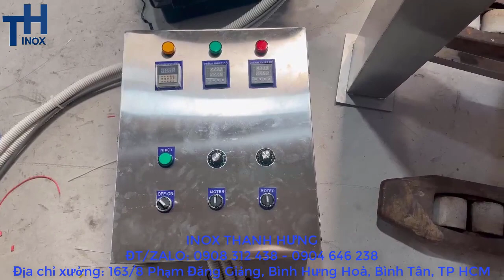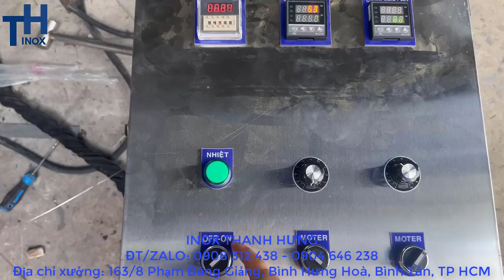Quy trình gia công NỒI NẤU ĐƯỜNG PHÈN 1000 LÍT. Địa chỉ mua Nồi nấu đường phèn công nghiệp tại TPHCM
Quy trình gia công NỒI NẤU ĐƯỜNG PHÈN 1000L: CÓ NẮP ĐẬY VAN XẢ ĐÁY TRONG NỒI VÀ BỘ TRỤC VÍT CẤP LIỆU
Nồi có cánh khuấy gia nhiệt là một thiết bị thông dụng và hữu ích trong một quy trình sản xuất cần công đoạn nấu gia nhiệt và khuấy trộn. Công ty TNHH SX TM CƠ KHÍA INOX THANH HƯNG chuyên gia công và cung cấp các loại bồn khuấy gia nhiệt thông dụng trên thị trường và các loại bồn khuấy theo yêu cầu của quý khách.
Thanh Hưng là đơn vị chuyên gia công sản xuất bồn khuấy gia nhiệt, bồn khuấy công nghiệp, bồn khuấy hóa chất, bồn khuấy giải nhiệt, bồn khuấy khí nén, bồn áp suất,.
Đ/C: 105/32 ấp 7, Xuân Thới Thượng, Hóc Môn, TP HCM.
Đ?C Xưởng: 163/8 Phạm Đăng Giảng, Bình Hưng Hòa, Bình Tân,TP HCM
ĐT: 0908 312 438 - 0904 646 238

VIDEO GỢI Ý:

1. Nồi nấu thực phẩm 400 lít, nấu tương ớt, nấu nước đường, thắng nước màu.. inox Thanh Hưng 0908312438
3.Bồn khuấy gia nhiệt nước Mắm 2000 lít | Máy khuấy gia nhiệt công suất lớn | inox Thanh Hưng